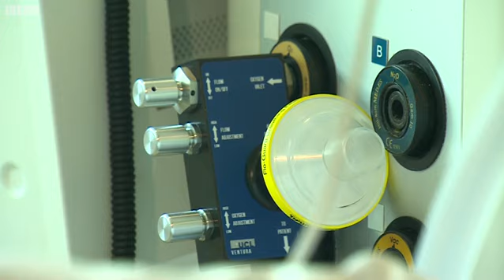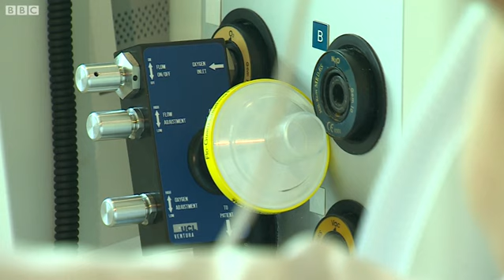कोरोना : कोव्हिड 19 शी लढण्यासाठी मदत करणारं हे उपकरण काय आहे?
कोरोना व्हायरसची लागण झालेल्या रुग्णांना श्वास घ्यायला त्रास होतो, त्यासाठी मर्सिडीज फॉर्म्युला वन ने टिमच्या मदतीने एक CPAP उपकरण बनवलंय. हे उपकरण व्हेंटिलेटरशिवाय रुग्णांच्या फुफ्फुसापर्यंत ऑक्सिजन पोहचवण्याचं काम करतं. पाहुया हा रिपोर्ट